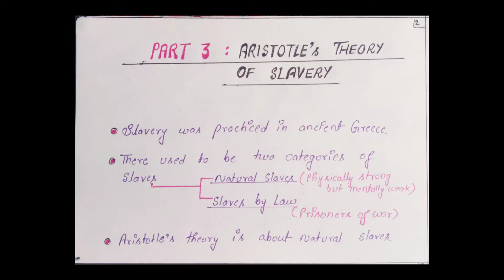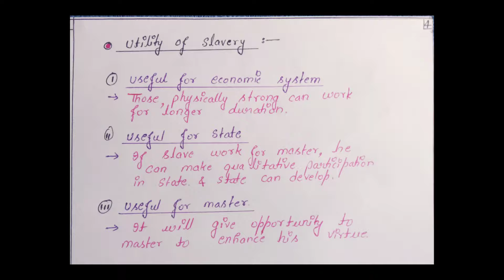Aristotle's theory of slavery / western political thought / political science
This video is about aristotle's theory of slavery (a topic of western political thought in political science). Slavery was practiced in ancient Greece. There used to be two types of slaves : natural slaves and slaves by law. Aristotle's theory is about natural slaves. According to aristotle, nature has made some people physically strong so that they can perform physical work for longer duration of time , they are slaves and some people are mentally strong and they can do mental work for longer duration of time, so they are masters. According to Aristotle slavery is natural as well as desirable (/useful) institution.
In this video I have also covered reforms suggested by Aristotle himself.
Critical evaluation of Aristotle's theory of slavery has also been covered.

Link of my second you tube channel where I share poems and shayari written by me

Credits -
I did thorough study of the book "western political thought" by O. P. Gauba and Shubhra Ranjan IAS notes . This video could not have been made without these two resources.